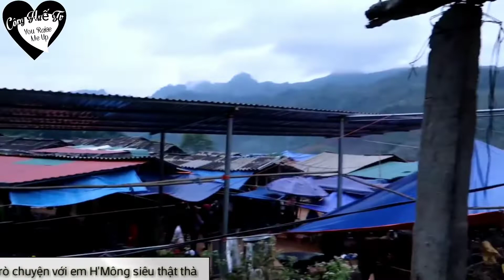Tán tỉnh em gái H'Mông siêu thật thà và dễ thương - khámphá24/7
© Vấn Đề Bản Quyền : Hình Ảnh & Âm Thanh.
Bản quền KHÔNG thuộc hoàn toàn về tôi. Vì thế nếu chủ sở hữu bản quyền hình ảnh hoặc âm thanh trong video của tôi có yêu cầu nào xin vui lòng liên hệ với tôi, để tôi có thể xử lý theo yêu cầu của bạn.

▶ Luy Ý : Vui Lòng Không Reup Video Trên Kênh " Công Huế TV "
- Không Report Lẫn Nhau, Mình Luôn Xem Các Kênh Khác Tôn Trọng Thành Quả Của Họ Và Luôn Học Hỏi Và Phát Triển, Hy Vọng Các Bạn Cũng Như Vậy.

- Các Bạn Có Thể Quảng Cáo Kênh Hoặc Kêu Gọi Mọi Người Vào Xem Kênh Của Các Bạn Mình Không Ý Kiến, Và Ủng Hộ.
- Mình Rất Sẵn Lòng Hợp Tác Để Phát Triển Cùng Nhau.  Xin cảm ơn .